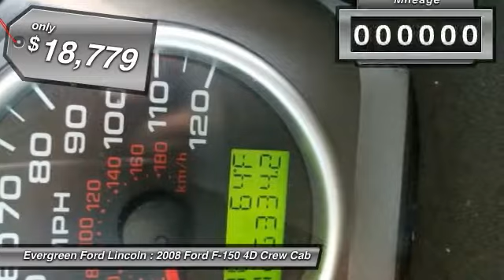2008 Ford F-150 Issaquah WA 21817A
2008 Ford F-150

1500 18th Ave. Northwest

Don't miss this 2008 Ford. Make a great choice today with this must-have 4d crew cab. Learn more about this 4d crew cab by contacting the dealership today and own it today.